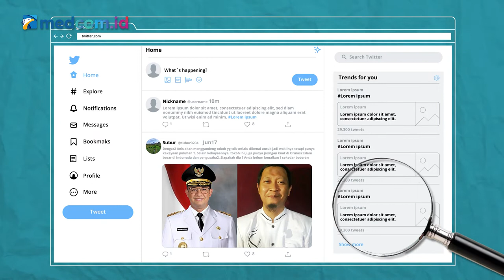[Ceki-ceki] Beredar Wakil Anies di Pilpres 2024 dari Tokoh tak Dikenal dan Kaya? Cek Dulu Faktanya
Beredar sebuah narasi bahwa Gubernur DKI Jakarta Anies Baswedan akan menggandeng sosok tidak terkenal dan memiliki kekayaan puluhan triliun rupiah sebagai wakil untuk mendampinginya di Pilpres 2024.

Adalah akun facebook Subur @Subur0204 yang turut mengunggah narasi tersebut, 17 Juni 2022. Simak dulu faktanya berikut ini!